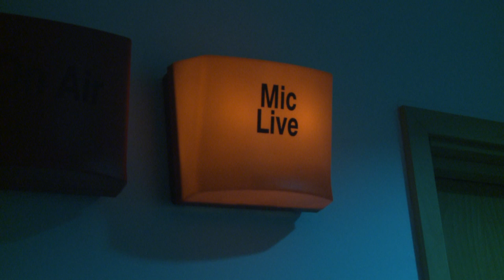Beyond the Pod: The Kevin Phillips' Piano story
Riding a wave of momentum after the global success of their new podcast, Kevin Phillips' Piano, the five pianists discuss its creation, their subsequent fame and all their future plans. [Submitted to the NCTJ by Marc Jobling, as part of the Video Journalism module]